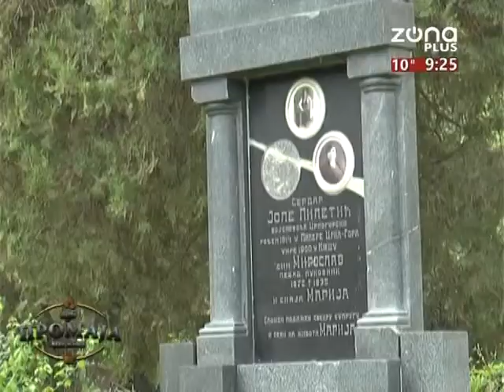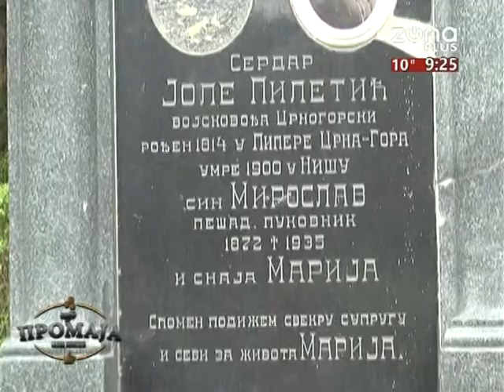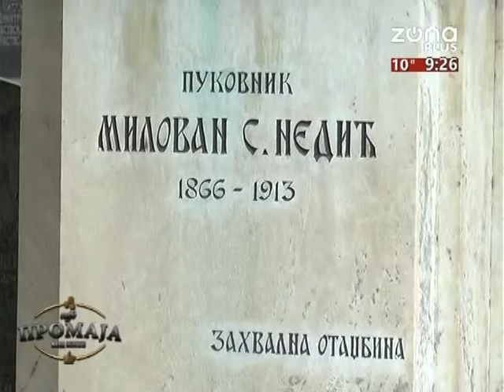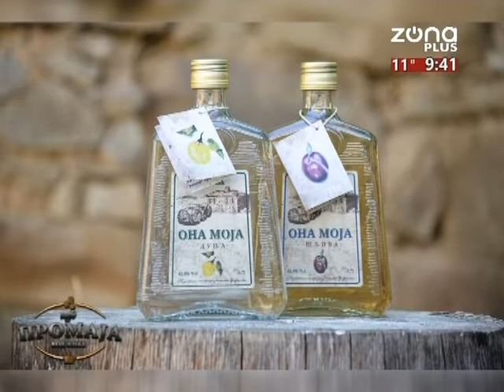KAFE PROMAJA 19 04 2019